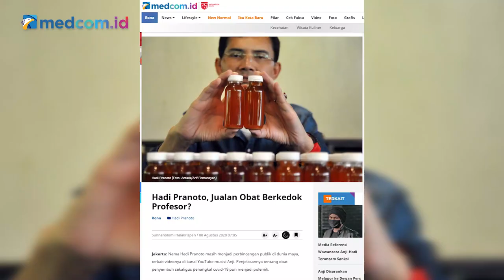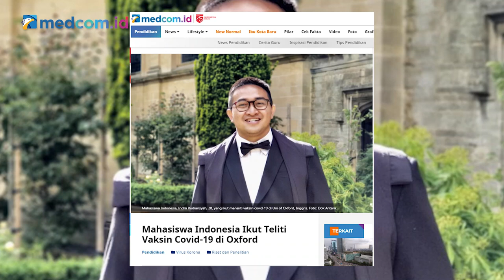Vaksin Merah Putih Siap Diuji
Menteri Riset dan Teknologi/Kepala Badan Riset dan Inovasi Nasional (Menristek/Kepala BRIN) Bambang PS Brodjonegoro memastikan saat ini, Indonesia tengah membuat Vaksin Merah Putih yang menjadi harapan baru dalam menangkal wabah virus Covid-19. Dirinya memastikan juga kalau Vaksin Merah Putih ini masih terus dalam proses pengembangan dan progress nya hingga saat ini telah mencapai di angka 40% dan siap diuji kepada hewan.

Lalu apakah benar vaksin merah putih ini akan rampung pada akhir tahun 2020 dan siap diedarkan pada tahun 2021 nanti? Bagaimana tingkat keefektifannya? Dan apakah pemerintah Indonesia dapat menggaransi kalau vaksin merah putih ini dapat diakui oleh WHO bahkan dunia?

Simak wawancara selengkapnya dalam program Newsmaker medcom.id bersama Menteri Riset dan Teknologi/Kepala Badan Riset dan Inovasi Nasional (Menristek/Kepala BRIN) Bambang PS Brodjonegoro dengan tema "Vaksin Merah Putih Siap Diuji."